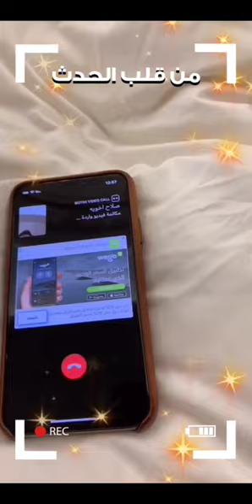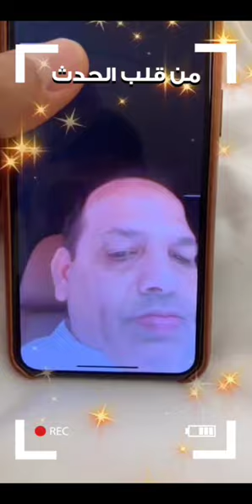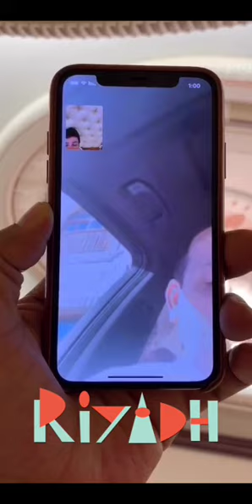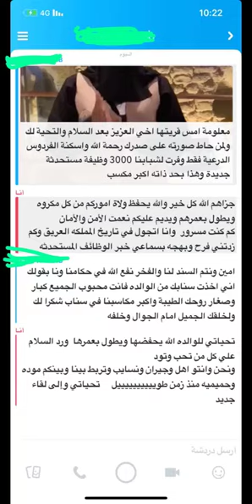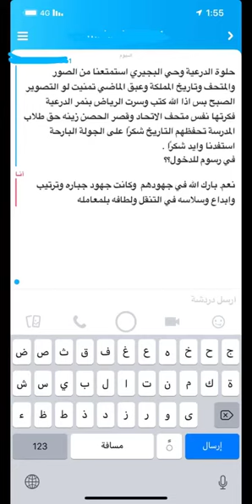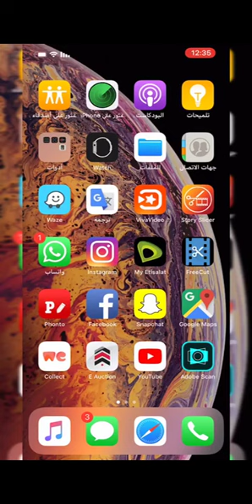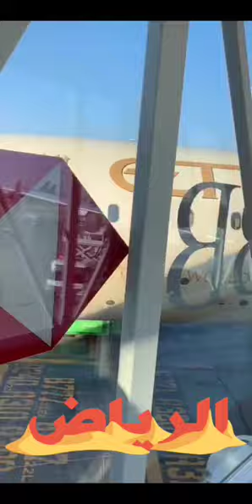خالد الخالدي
سناب : alkhalede5